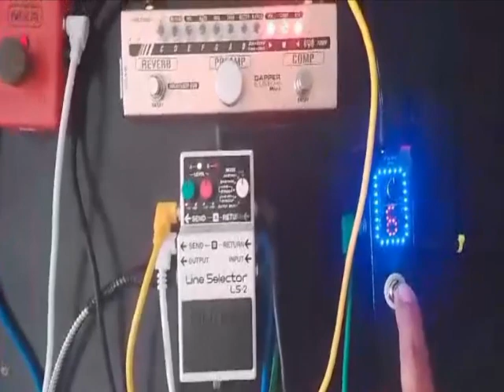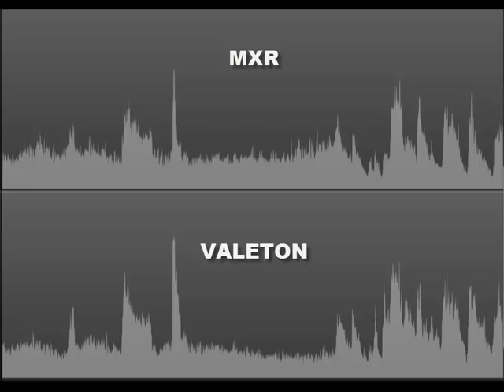comparación mxr dyna comp VS valeton dapper acoustic mini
probando un multi efectos y un pedal para escuchar las diferencias del efecto de compresión de cada uno